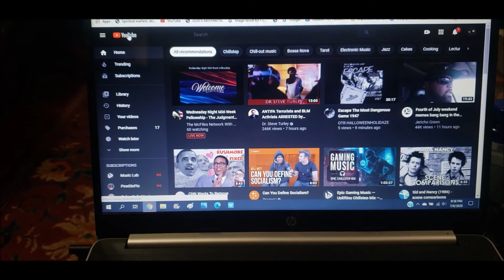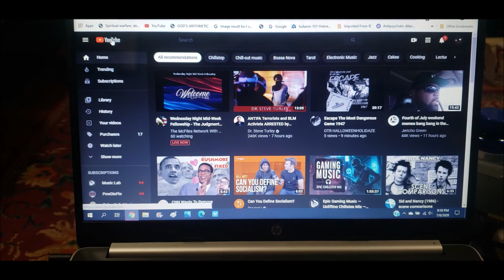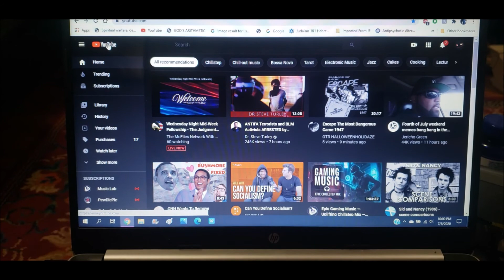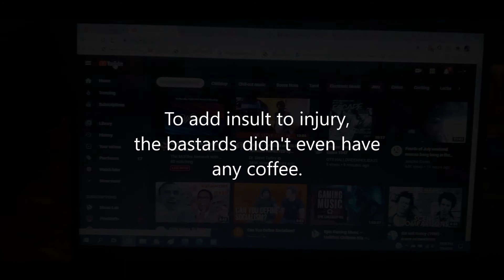cup of coffee 1022---Ballad Health ER Hell, again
This isn't the first time Ballad Health has neglected the well being and ethical treatment of patients.